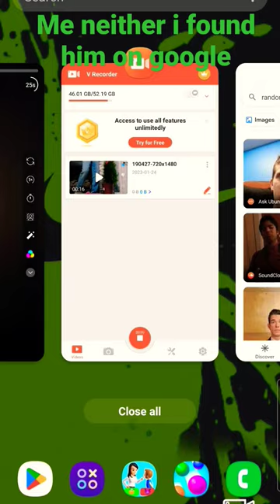February 22, 2023